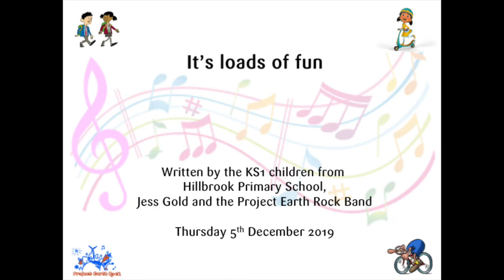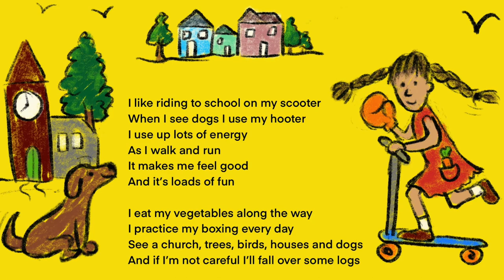Its lots of fun - Hillbrook Primary KS1 - with Jess Gold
The Jess Gold band visited Hillbrook Primary School with the Greener Transport show and together with the KS1 pupils we wrote this song...we had a great time, thanks for having us.